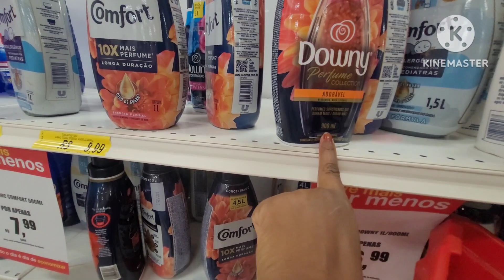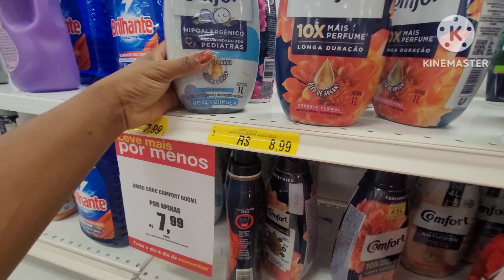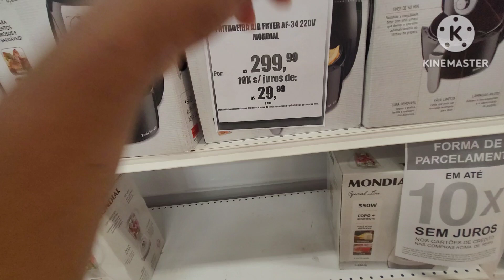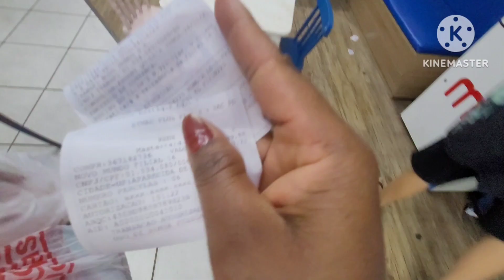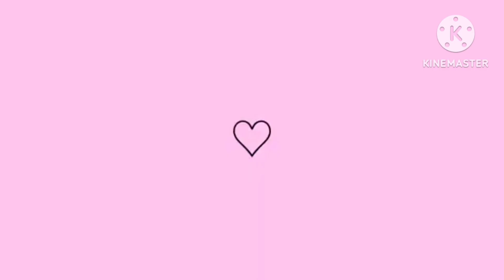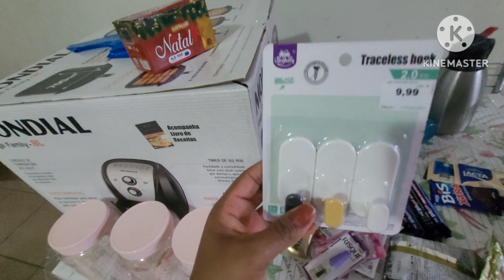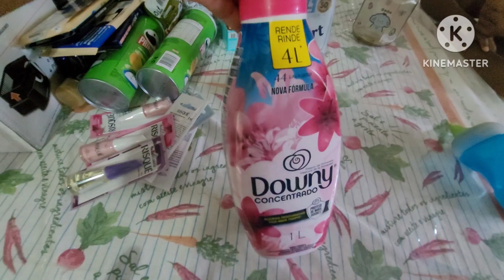REALIZANDO UM SONHO DE DONA DE CASA🥰 MINHAS COMPRINHAS NA BLACK FRIDAY